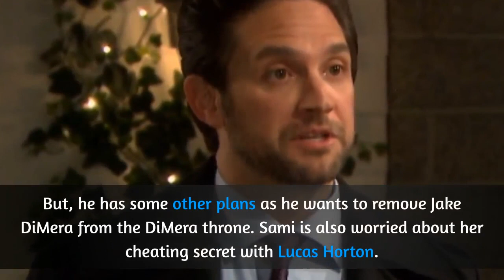Days of Our Lives Spoilers: Tony Master Plan For Ej, Chad Confronts Liar Kate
According to Days of Our Lives spoilers, on Tuesday, June 15, Tony DiMera reveals a plan to Ej DiMera as he will have an interesting proposition. The two brothers will share a toast at the DiMera mansion. Tony’s new proposition will convince Ej to take control of the family business. He will convince Ej to stay in Salem and fight for DiMera enterprises.